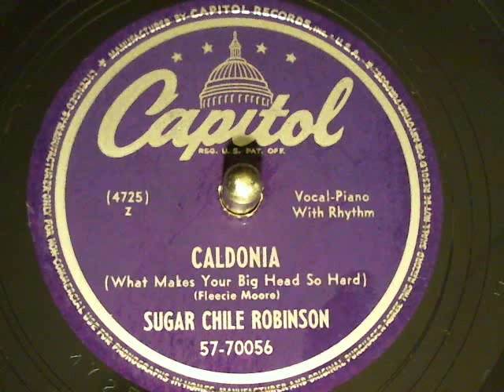Sugar Chile Robinson-Caldonia Capitol Records-78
Sugar Chile Robinson-Caldonia Capitol Records-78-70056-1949. new finds from Toledo Record Show Nov 11, 2012
Frank Isaac Robinson (born 28 December 1938),[1] known in his early career as a musician as Sugar Chile Robinson, is an American blues and boogie-woogie pianist, singer, and later psychologist, whose career began as a child prodigy.
Robinson was born in Detroit, Michigan. At an early age he showed unusual gifts singing the blues and accompanying himself on the piano. He won a talent show at the Paradise Theatre in Detroit at the age of three, and in 1945 played guest spots at the theatre with Lionel Hampton, who was prevented by child protection legislation from taking him on tour with him. However, he performed on radio with Hampton and Harry "The Hipster" Gibson, and also appeared as himself in the Hollywood film No Leave, No Love, starring Van Johnson and Keenan Wynn. In 1946, he played for President Harry S. Truman at the White House, shouting out "How'm I Doin', Mr President?" - which became his catchphrase - during his performance of "Caldonia". He began touring major theatres, setting box office records in Detroit and California. In 1949 he was given special permission to join the American Federation of Musicians and record, his first releases on Capitol Records, "Numbers Boogie" and "Caldonia", both reaching the Billboard R&B chart. In 1950, he toured and appeared on television with Count Basie, and appeared in a short film 'Sugar Chile' Robinson, Billie Holiday, Count Basie and His Sextet. The following year, he toured the UK, appearing at the London Palladium. He stopped recording in 1952, later explaining:[1]
"I wanted to go to school... I wanted some school background in me and I asked my Dad if I could stop, and I went to school because I honestly wanted my college diploma."
Until 1956 he continued to make occasional appearances as a jazz musician, billed as Frank Robinson, and performed on one occasion with Gerry Mulligan, but then gave up his musical career entirely. Continuing his academic studies, he earned a degree in history from Olivet College and one in psychology from the Detroit Institute of Technology. In the 1960s, he worked for WGPR-TV, and also helped set up small record labels in Detroit and opened a recording studio.[1]
In recent years he has made a comeback as a musician with the help of the American Music Research Foundation. In 2002, he appeared at a special concert celebrating Detroit music, and in 2007 he traveled to Britain to appear at a rock and roll weekend festival.